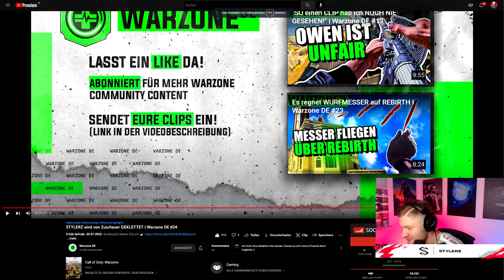EXTREM SELTENER CLIP von Zuschauer erspielt... | Reaktion auf Warzone DE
Impressum:
Ciberdime GmbH